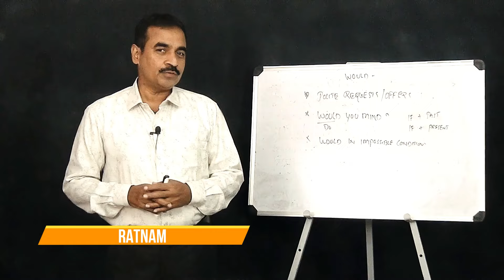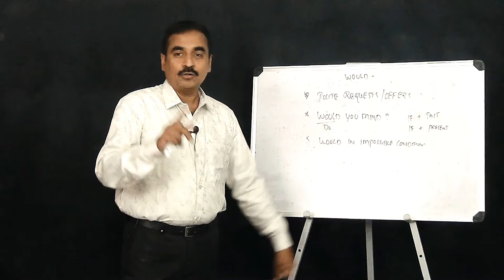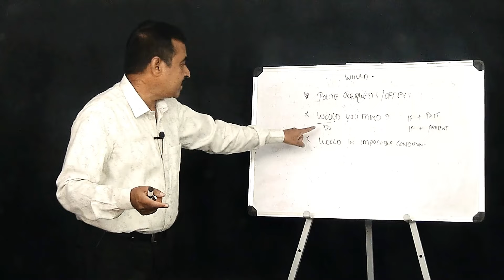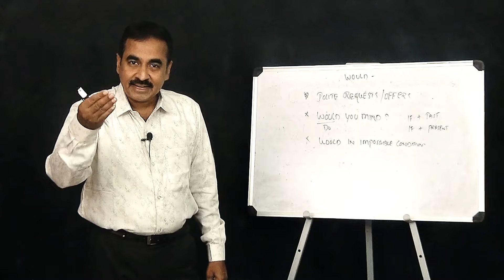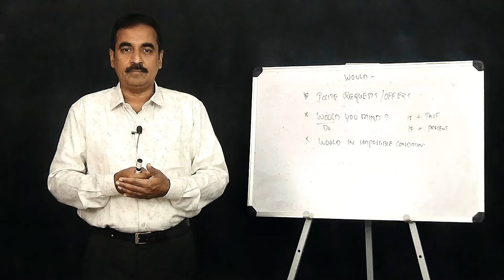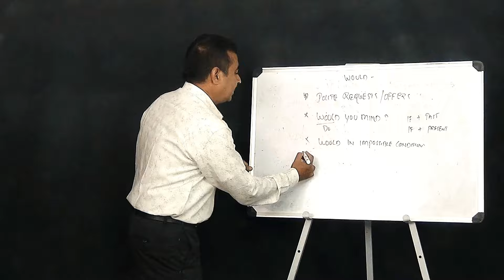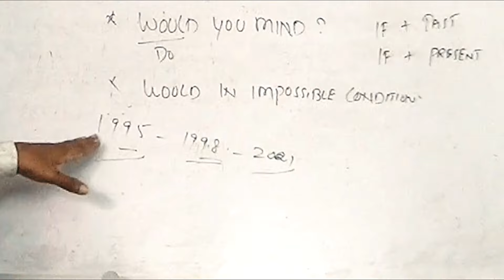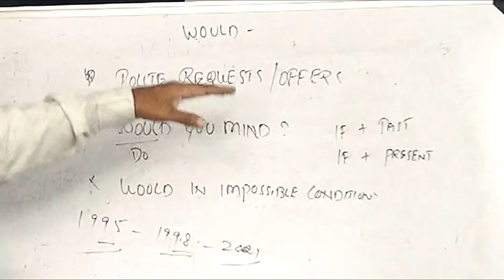Would - all usages - Part 2